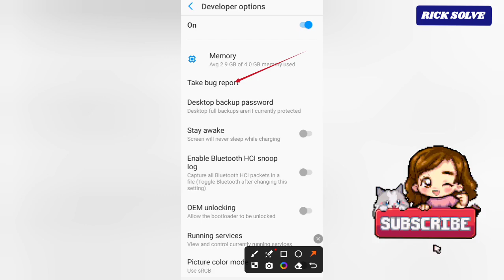How To Take Bug Report On Android Phone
learn how to Take Bug Report On Android Phone